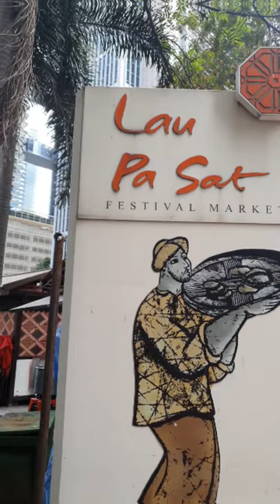LAU PA SAT Singapore - New Face After Renovation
A few days ago, i take my lunch at Lau Pa sat, one of the famous food courts in Singapore. The most famous food to order is Satay. it is so crowded at night after working hours.

The food court itself build a long long time ago in1824 but have been renovated several time

The market remains one of the oldest Victorian structures in South-East Asia and one of the first structures built in pre-fabricated cast iron in Asia.

Music 📢:
"Coffee" by Declan DP
CC3.0

If you enjoyed the video, please help to Support Gunner Travel
D_GUNN3R1
things to eat in Singapore